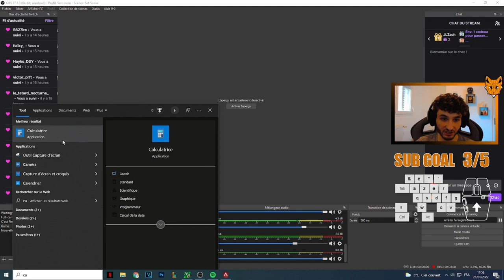TUTO COMMENCER APEX LEGENDS : LE GUIDE COMPLET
00:00 INTRO
01:50 LA SENSIBILITE
04:05 LES TOUCHES
09:43 LES ARMES
16:50 LE PLACEMENT
19:40 LE AIR STRAFE
23:25 LE SLIDE JUMP
26:45 LE REDIRECT
29:40 ACCROUPIS MAITENIR VS OUI/NON
30:30 LE SUPER JUMP